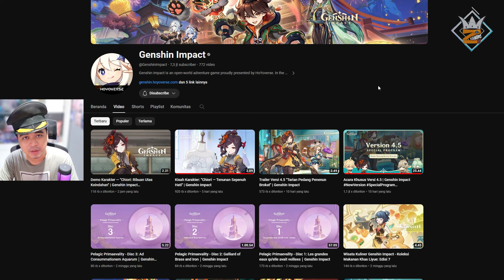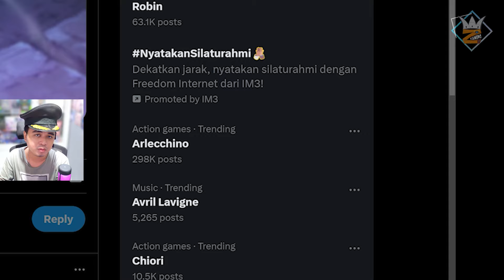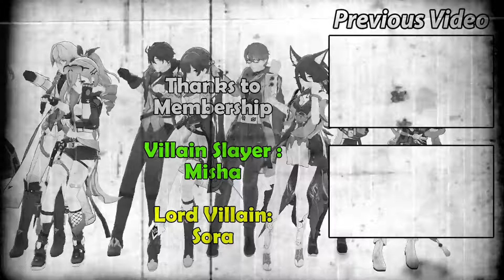Waduh Kok bisa? Akibat Arlecchino kini HYPE Chiori TURUN DRASTIS 😱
Gimana menurut kalian? lumayanlah ya